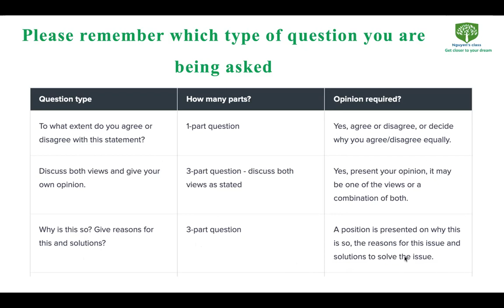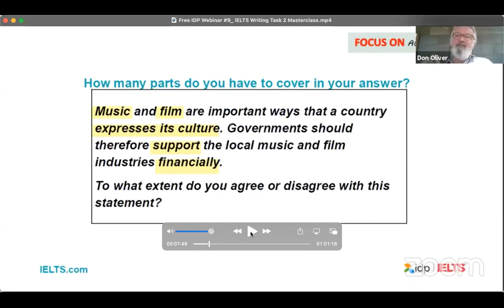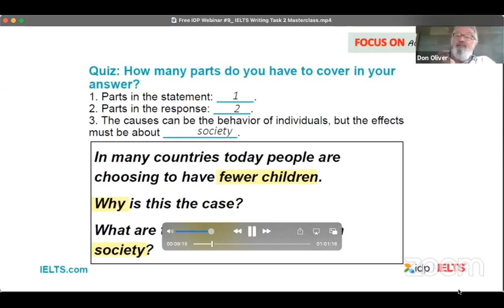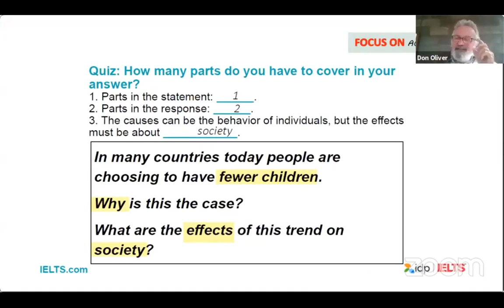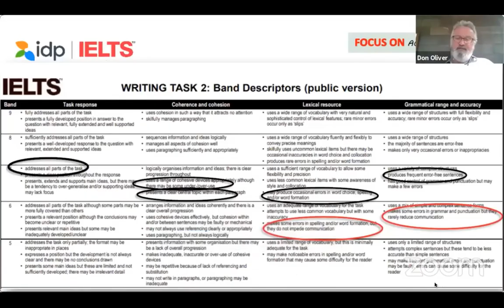HƯỚNG DẪN SƠ BỘ CÁC PART WT TASK 2 IELTS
1 phần bài giảng trong series wt band 9 của nguyensclass để giúp các bạn viết tốt hơn, không bị lạc đề, và đạt điểm như ý.